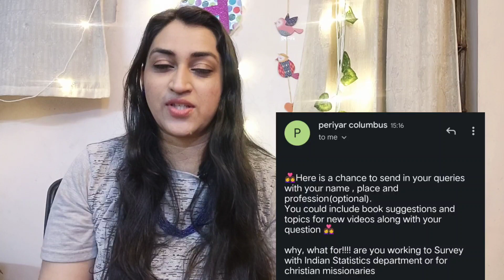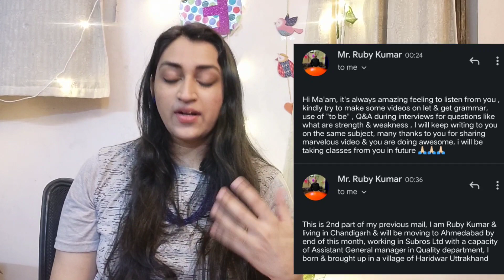Questions & Answers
The video is a response to the emails received for the QandA segment.

Hearty thanks to all the genuine emails received from authentic accounts.

Language is a tool and more than grammar and qualification, the ability to use it appropriately is important.

Hope I have answered all your questions

I have included the email of a person from a fake account with abusive words and misconstruction of my cancer awareness programs, writing and learning platforms conducted. In fact , also mis interpreting the vision and mission of known personalities of the world.

This is an awareness on such heinous approach prevalent in the society. Criticism is fine and helps in growth but that doesn't give the authority to anyone towards bullying and teasing.

May this video help the audience to distinguish between constructive and destructive criticism.